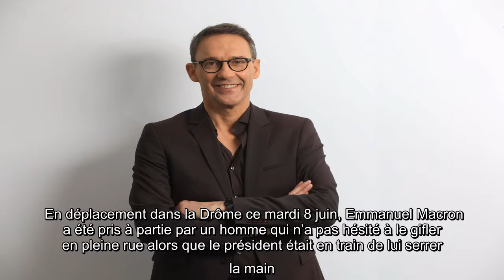✅ Emmanuel Macron giflé : Julien Courbet parodie l’agression